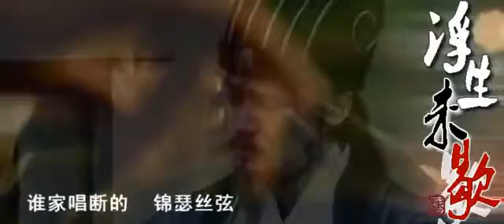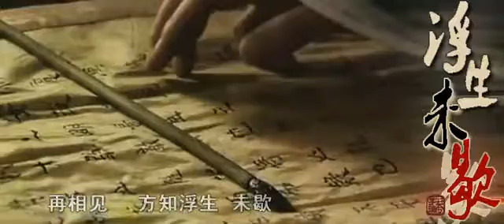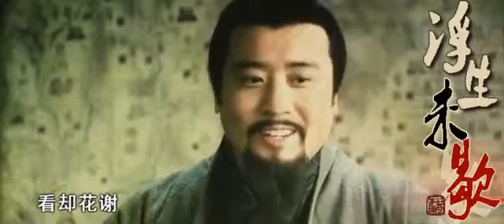28 三國演義 浮生未歇 諸葛亮 劉備